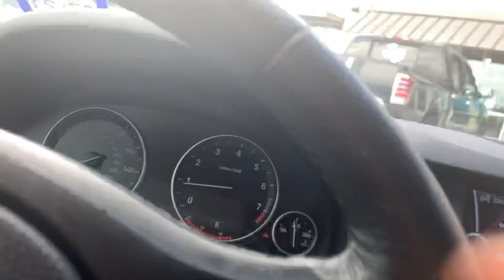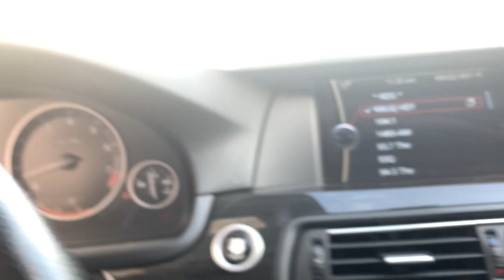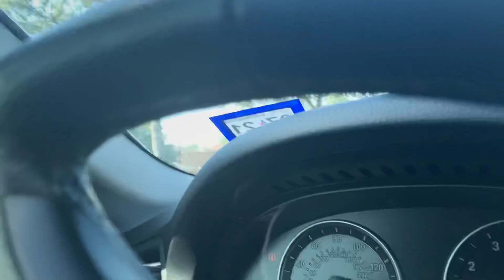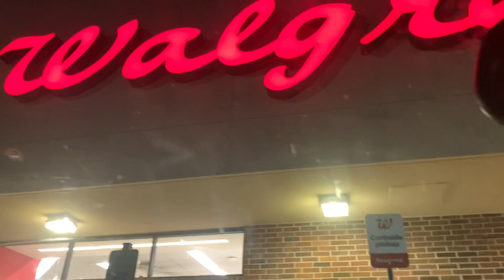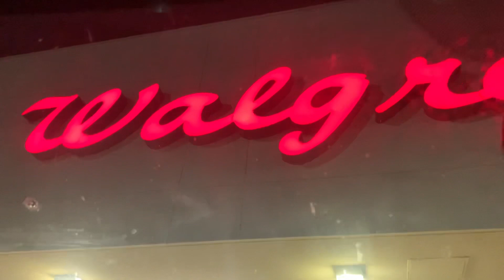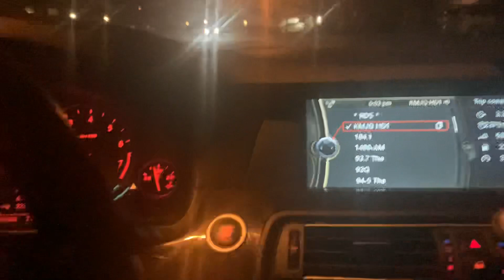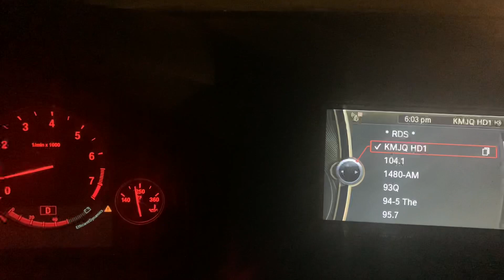(Uber Eats/DoorDash)BABYYYYYY I tried a WALGREENS order🙇🏽‍♀️BETCHA I won’t be TRYING no FUCKN mo😤